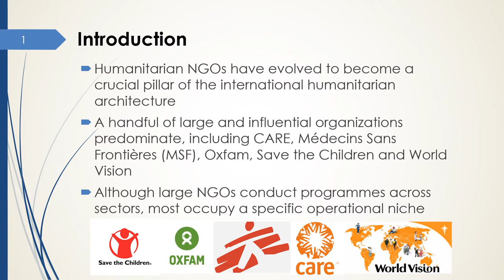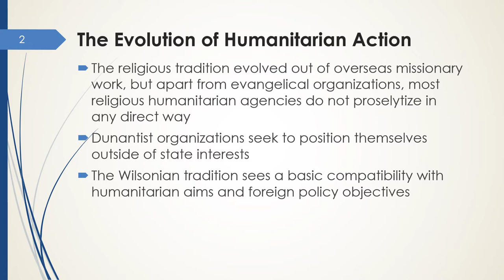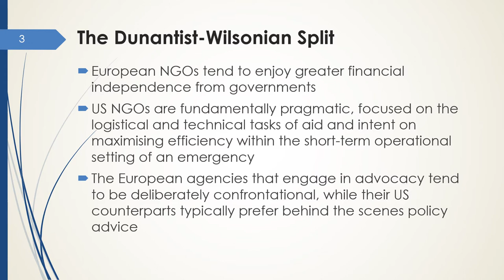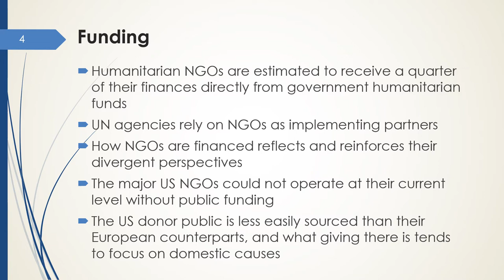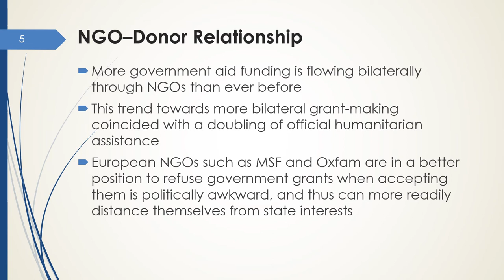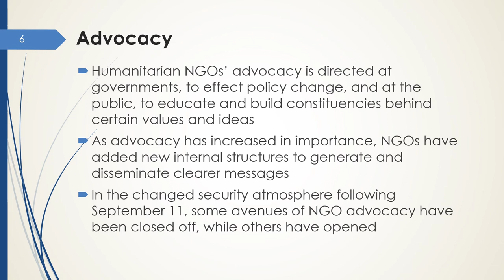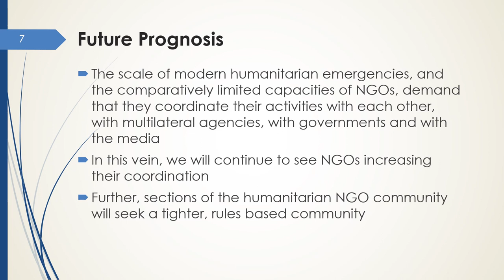NGO Governance and Management - 9 - Lecture Nine - Humanitarianism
Contents:
1. The Evolution of Humanitarian Action
2. The Dunantist-Wilsonian Split
3. Funding
4. NGO-Donor Relationship
5. Advocacy
6. Future Prognosis